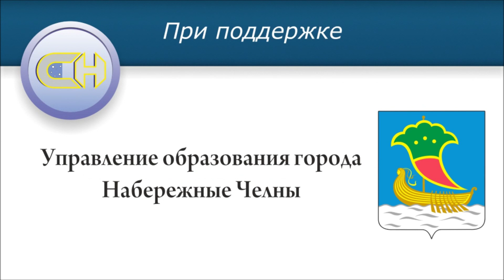Взаимодействие йода с алюминием